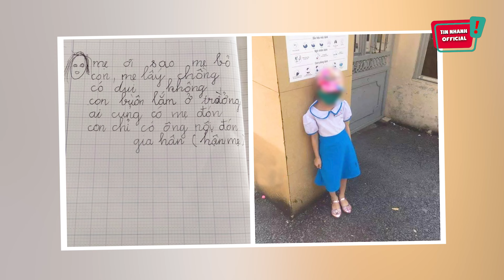Bé gái 'VIẾT TÂM THƯ' gửi mẹ, xem hết nội dung khiến ai cũng RƯNG RƯNG NƯỚC MẮT | Tin Nhanh Official